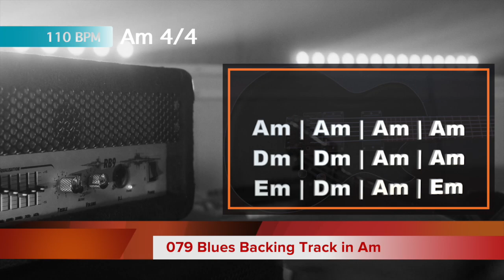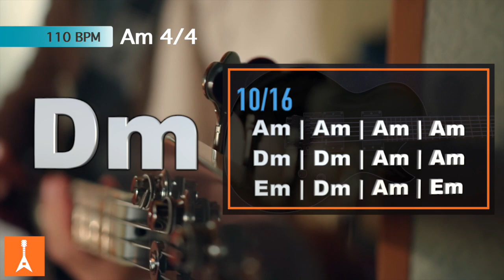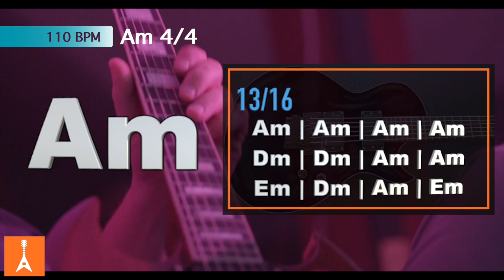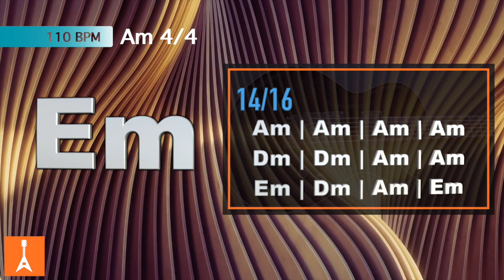079 Blues Backing Track in Am